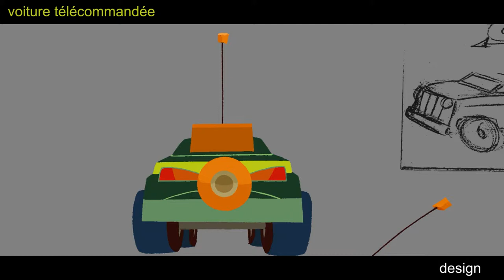Magic - Voiture télécommandée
Modélisation texturing et animation de la petite voiture en 3d  intégré dans le décor 2d.